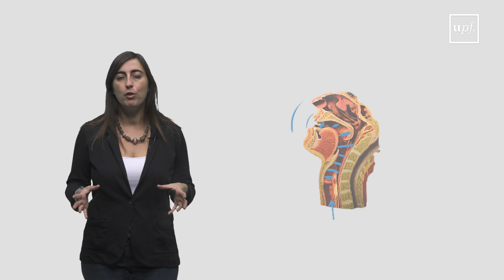PRESENTACIÓN - Recursos Vocales del Flamenco (Curso Oficial CANTE FLAMENCO TECH)